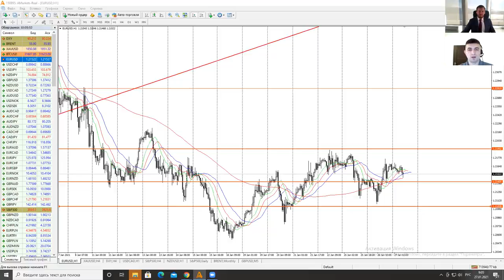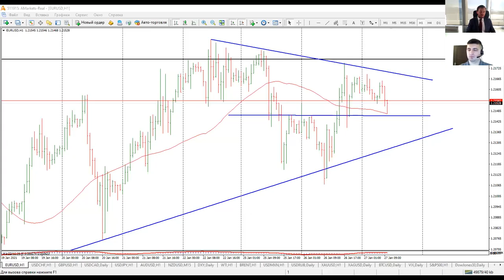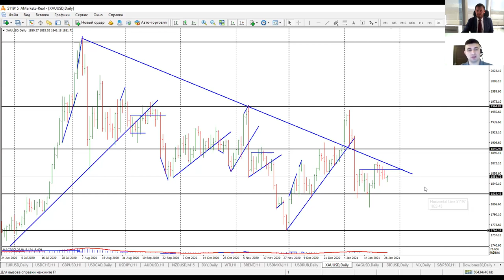Артем Деев vs Виталий Кухта: торговые идеи по EUR/USD, DXY и XAU/USD | AMarkets